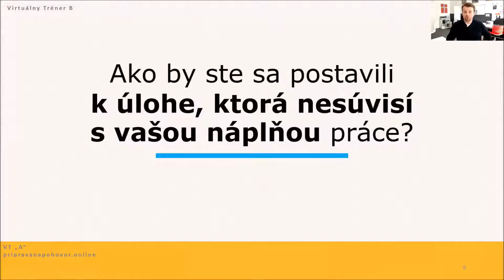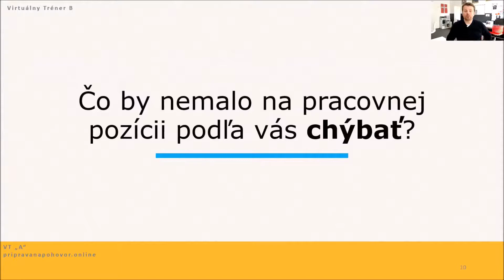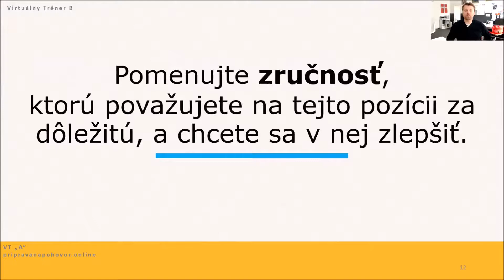Príprava na pracovný pohovor // Otázky ohľadom pracovnej pozície (2.časť)